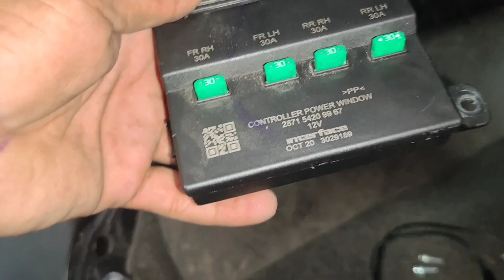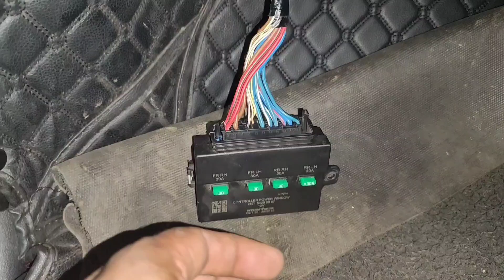Tata harrier power window issue real left side for window controller problem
Tata harrier and Safari power window issue real left side for window controller problemo power window down ho raha hai ab nahin ho raha hai for window down not up

Autocar doctor indian youtuber he make video about cars how to fix and give more good knowledge

Click on the link for my whatsapp number

There is no charge for messaging. There is a charge for calling. minimum 10 rupees only

 The charge is for them, many useless people also call without any meaning.

 You message me, I will tell the time of the call.

7pm to 11pm  I try receive the call but you can message me before

UPI lD link  👇👇👇👇

autocar.doctor@ybl

9aPp2Ccm-S2WAW1S_qQ&s=09